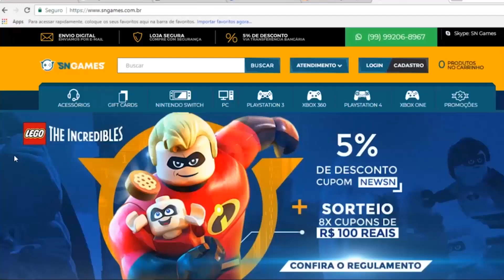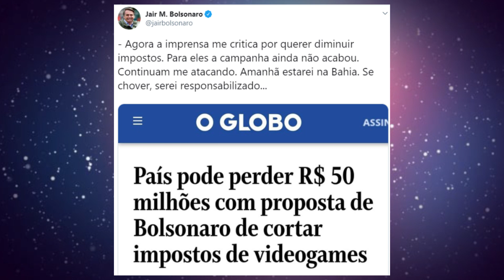BOLSONARO Responde CRÍTICAS CONTRA REDUÇÃO DE IMPOSTOS em JOGOS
✸Cupom: PLAYGAMERBR

Assistir pelo Celular baixa o app